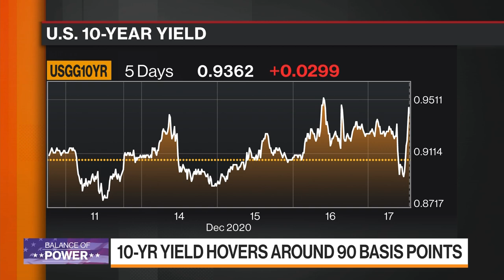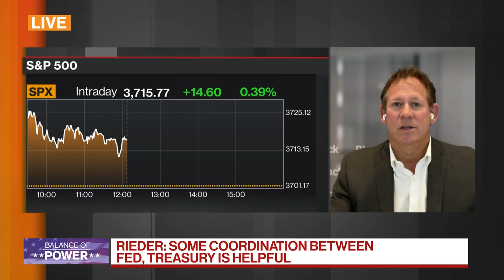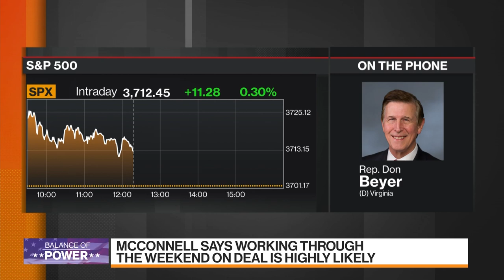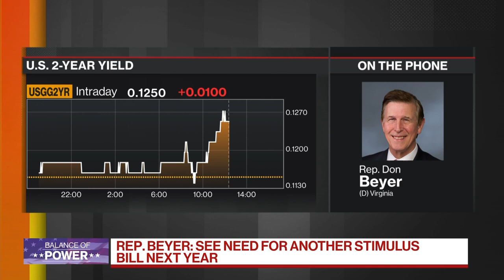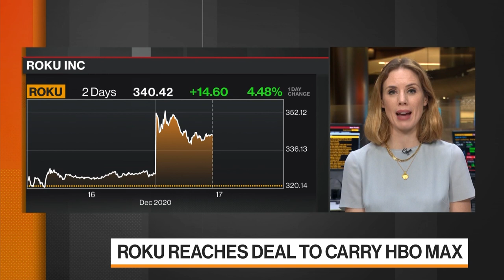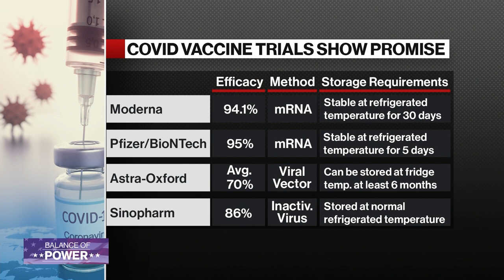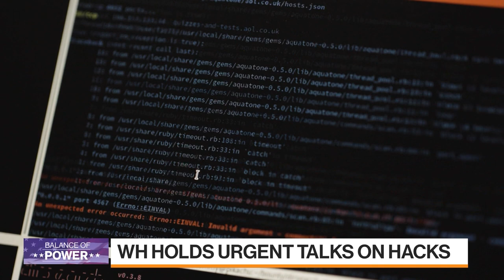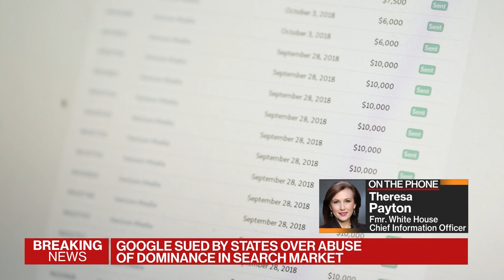'Balance of Power' Full Show (12/17/2020)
Dec.17 -- "Bloomberg: Balance of Power" focuses on the intersection of politics and global business. Congress puts the finishing touches on a stimulus, as the FDA weighs emergency use of Moderna's covid vaccine. Guests: Rick Rieder of Blackrock. Dr. Mark McClellan of Duke University, Rep. Don Beyer